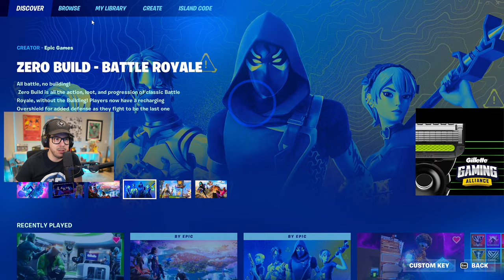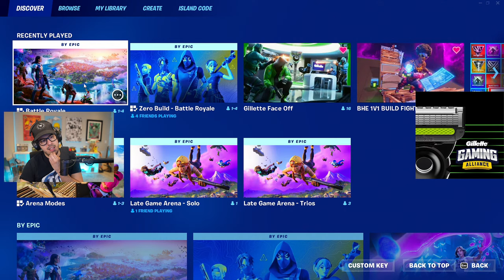VIEWER SOLO & DUO TOURNAMENTS! (Fortnite $50,000 Gillette Cup Training)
Become the next Gillette Face Off Champions! Head over now - island code: 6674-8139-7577